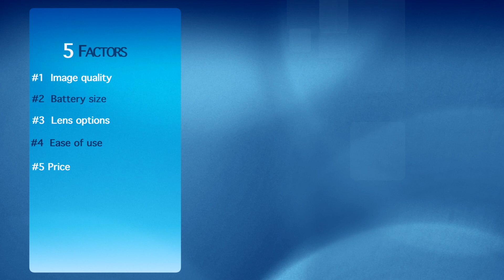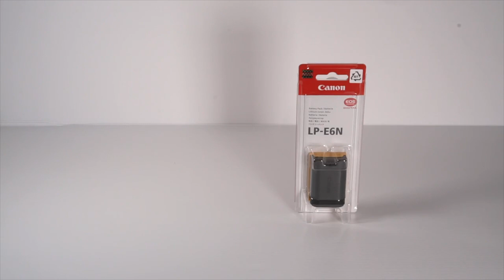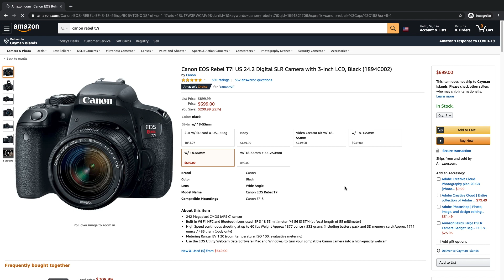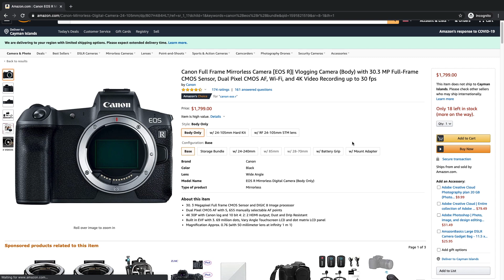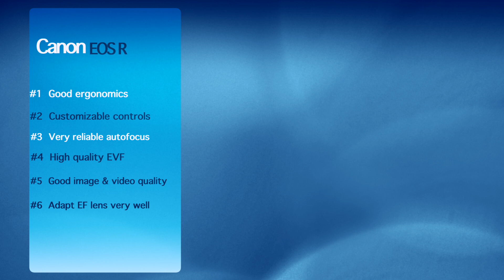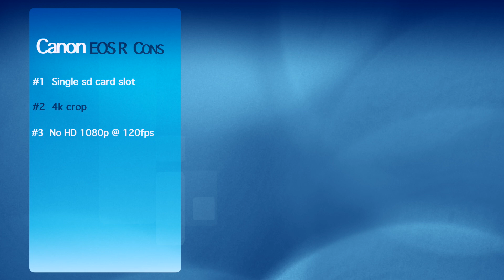Canon EOS R vs Canon T7i || Full Frame vs APS-C 2020 Comparison || Mirrorless vs DSLR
Hi Guys! Welcome back to the channel. Just giving you guys a quick comparison between the Canon T7i and the Canon EOS R.
I hope this video will be beneficial to you guys.